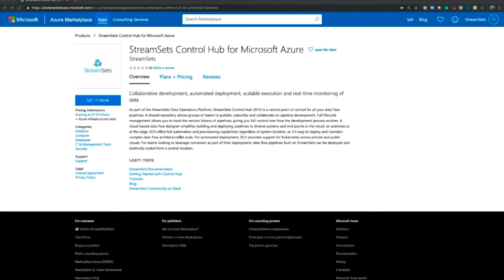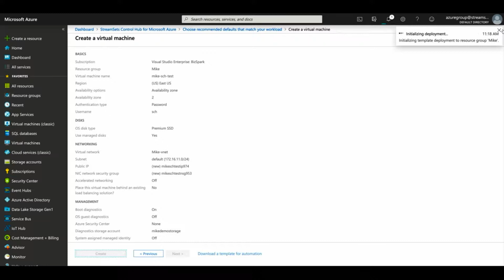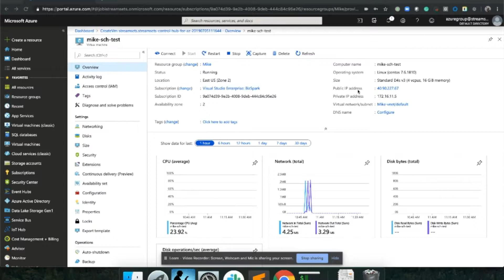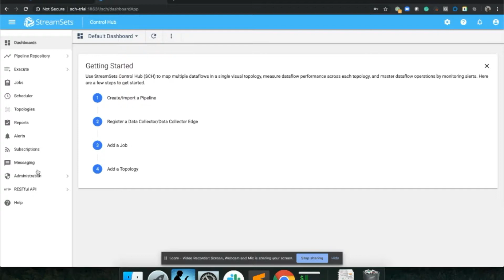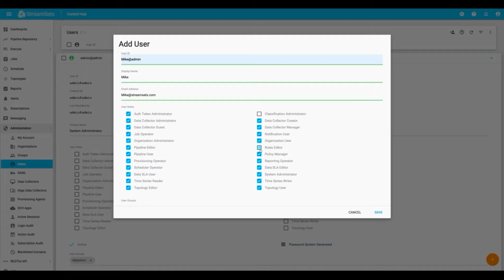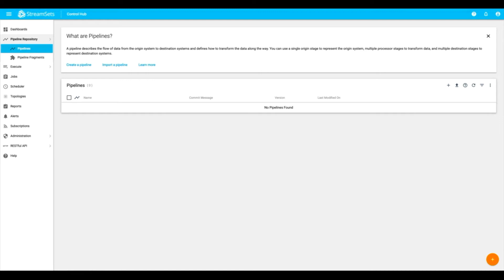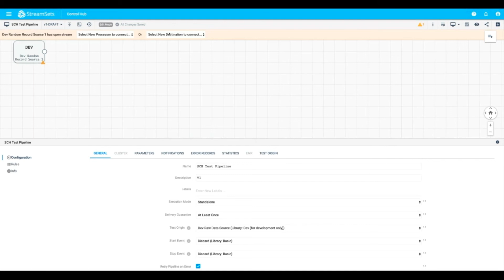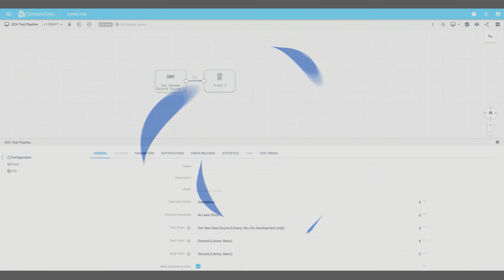Installation Guide for StreamSets Control Hub on Azure Marketplace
"This offering provides a hosted environment for StreamSets Control Hub™

As part of the StreamSets Data Operations Platform, StreamSets Control Hub (SCH) is a central point of control for all your data flow pipelines. Full lifecycle management allows you to track the version history of pipelines, giving you full control over how the development process evolves.
A cloud-based data flow designer simplifies building and deploying pipelines to diverse systems and end points in the cloud, on premises or at the edge. SCH offers full automation and provisioning capabilities regardless of system location, so it’s easy to deploy and maintain complex data flow architectures at scale. For automated deployment, SCH provides support for Kubernetes across private and public clouds. For teams looking to leverage containers as part of their deployment, data flow pipelines built on SCH can be deployed and elastically scaled from a central location."